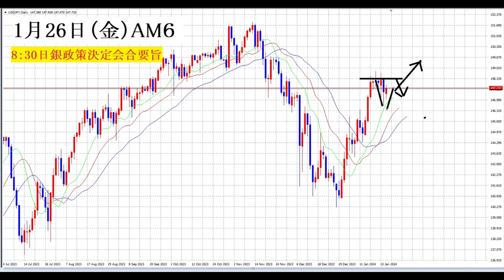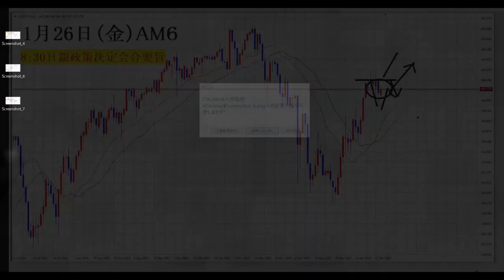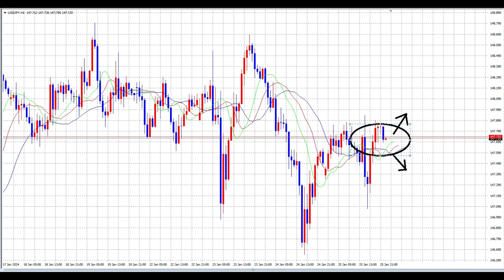【FX】今週最大の難所